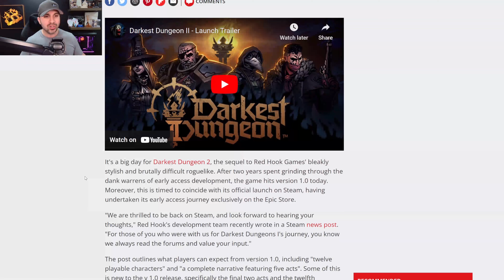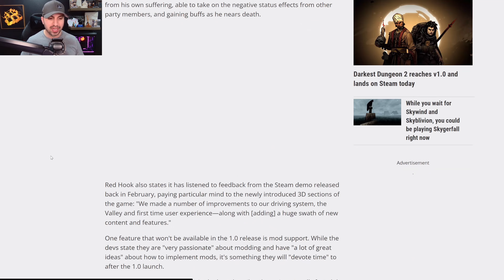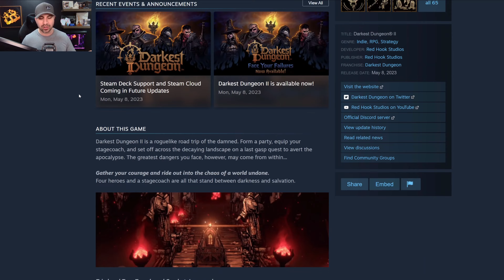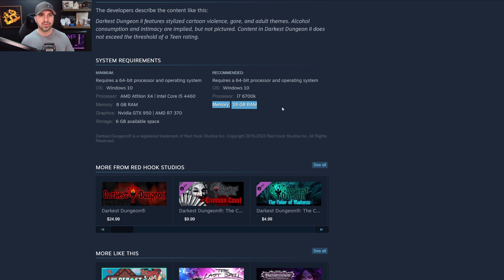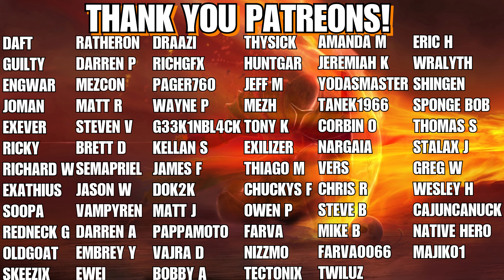Darkest Dungeon 2 Arrives On Steam 1.0! Amazing RogueLike.... You Ready!?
Darkest Dungeon II is a roguelike road trip of the damned. Form a party, equip your stagecoach, and set off across the decaying landscape on a last gasp quest to avert the apocalypse. The greatest dangers you face, however, may come from within...